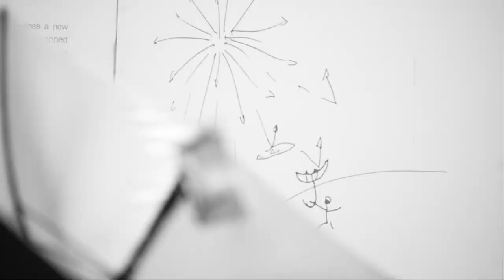Art Basel Miami 2018 – Albedo by Aerocene with Tomás Saraceno | Audemars Piguet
Albedo, a large-scale temporal pavilion, comprised of 40 reflective, out-turned umbrellas of various sizes, creates a hemispherical sundial on the Miami Beach Oceanfront during ArtBasel Miami Beach 2018.

This sustainable, site-specific installation will be unveiled and visible at Art Basel in Miami Beach on the Oceanfront sandlot across from Collins Park, from December 5–9, 2018.